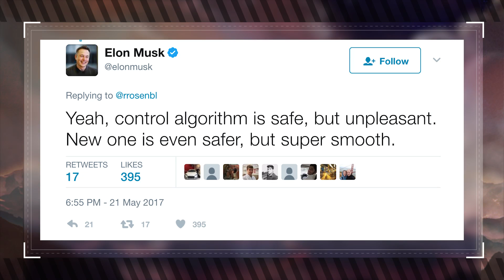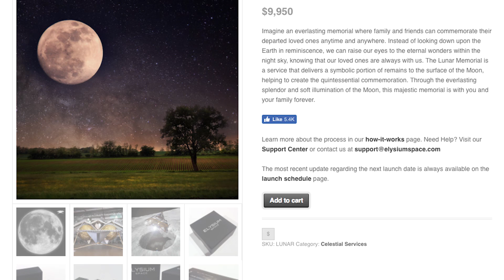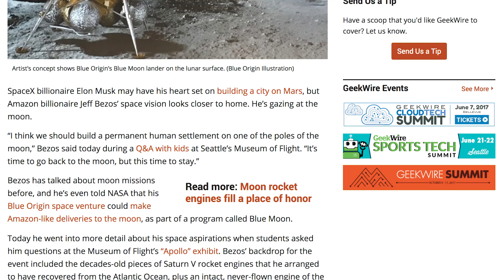How Elon Musk is Perfecting Driverless Cars! (Muskwatch w/ Kyle Hill & Dan Casey)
Tesla is ready to make your driverless rides smooth as silk and your final resting spot in space, while Jeff Bezos wants to make a moon colony. Kyle and Dan cover the latest in Musk See news on this week's Muskwatch!